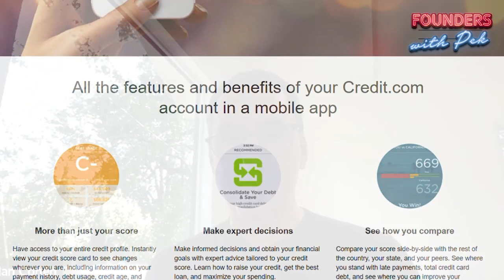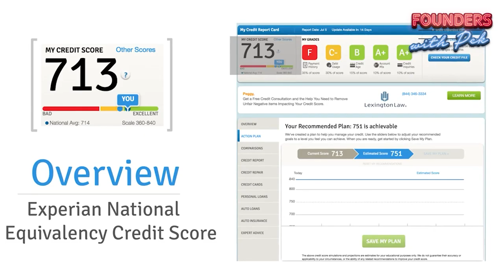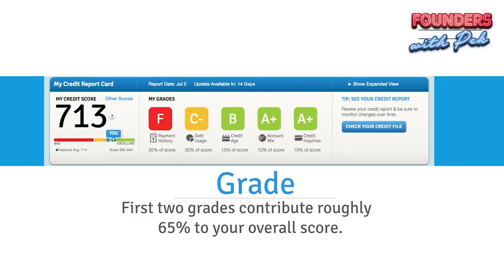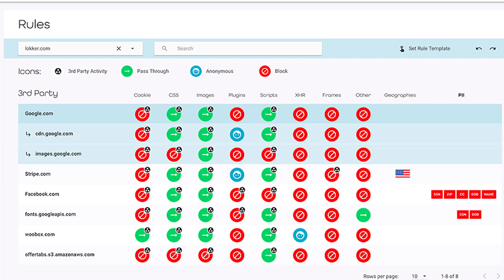Growing a website to 10M users through content marketing with Ian Cohen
Ian Cohen’s specialty is privacy and FinTech. He is the CEO of Lokker and a leader in financial technology businesses. He serves on the board and is an advisor to multiple FinTech companies. Prior to Lokker, Ian was the General Manager and Chief Product Officer at Experian Consumer Services, as well as the Chief Executive Officer at Credit.com.

Episode Highlights:
·       Ian begins the episode by discussing how he got started in business and created a content marketing agency - which he explains was largely by accident.
·       Ian explains that by taking advantage of the opportunity offered by a crisis Credit.com boomed beyond what he could have ever imagined.
·       Pek gets Ian to explain what it is like letting go of a company that you have put so much work into and how to cope with the final act of leaving.
·       Ian and Pek discuss data security and privacy and breakdown the realities of the current tech world.
·       Ian believes that we’re in the middle of a big change around privacy – since people are beginning to find out so much more about how their privacy is dealt with online. He explains how companies have to think about this more and more every day, especially if they are holding users’ private data.
·       Finally, Ian discusses the way forward for him, his business projects and privacy online.